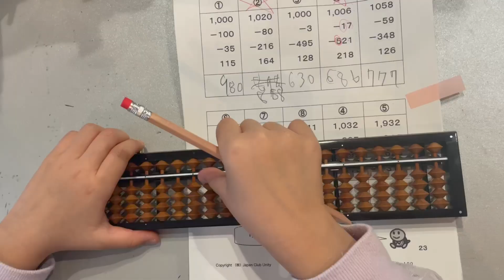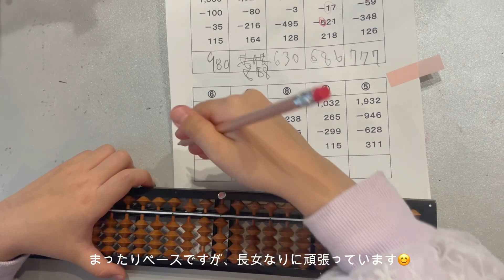平日ルーティーン 朝勉 バイリンガルキッズ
学校と幼稚園のある日のルーティーン撮ってみました